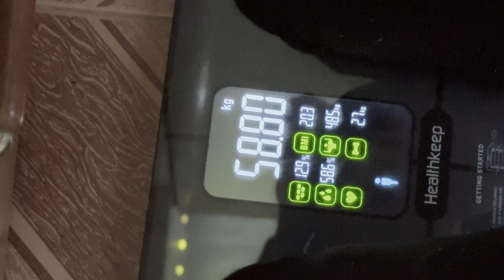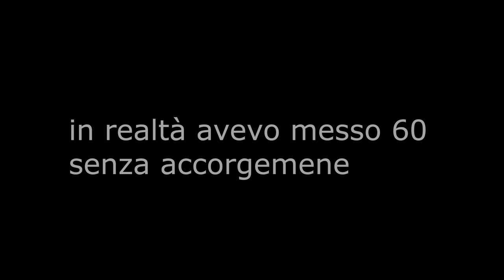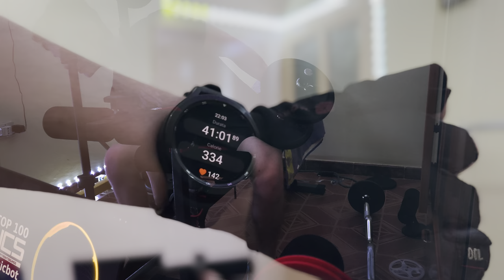Gym - My Story 2 | 60kg per sbaglio *RISCHIOSO* EP07 [4k 60fps HDR]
HO RISCHIATO!! +10kg per sbaglio!!!

Attrezzatura:
Cam 1
Cam 2